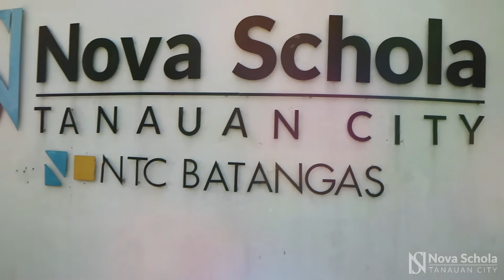8th Foundation Day Opening Act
See the 8th Online Foundation Day Opening!
Watch our Faculty and Staff perform the opening act.